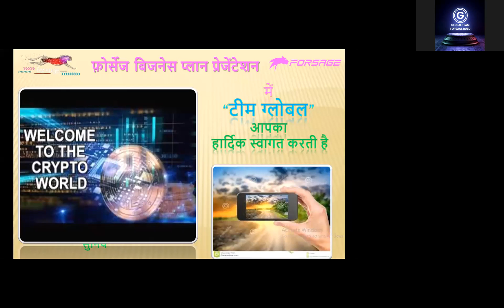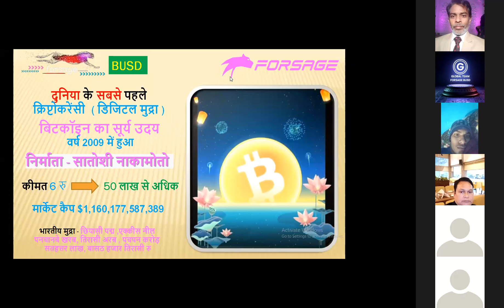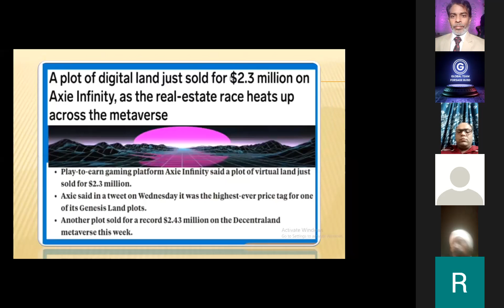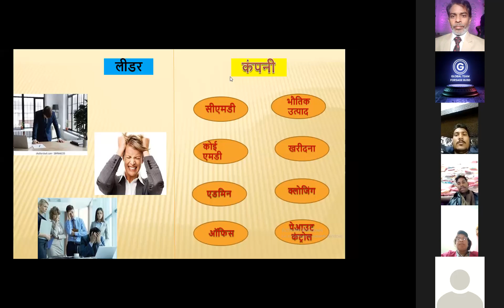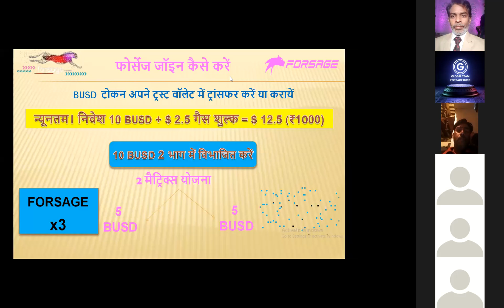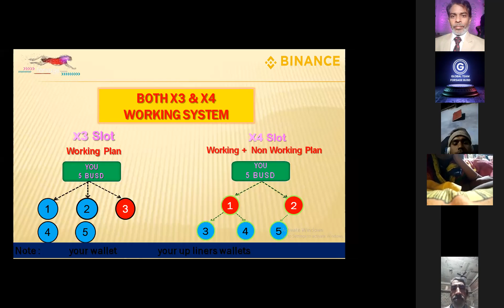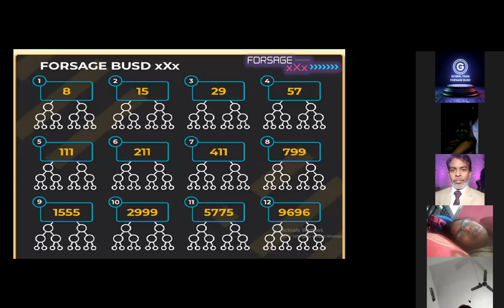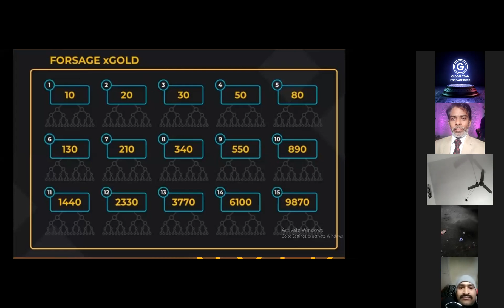FORSAGE BUSD FULL PLAN BY CP ARYA SIR TEAM GLOBLE